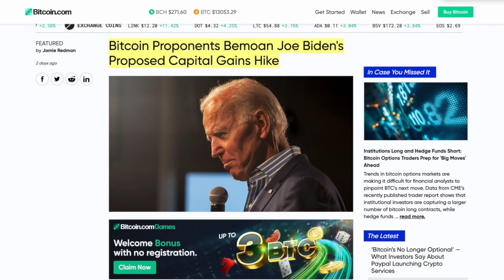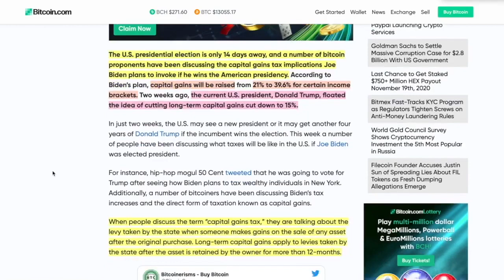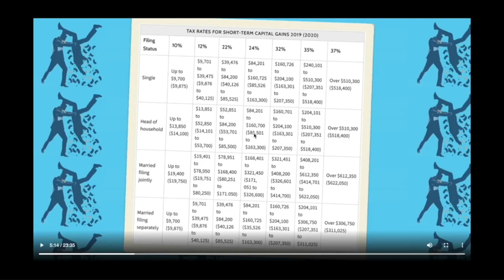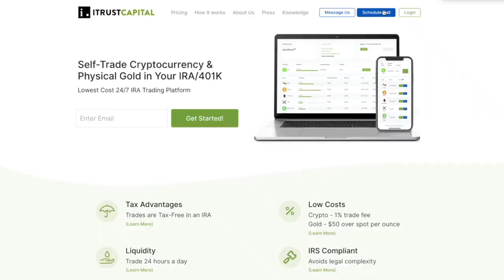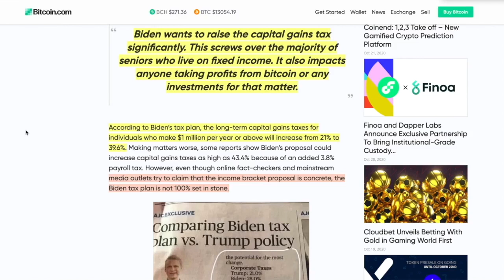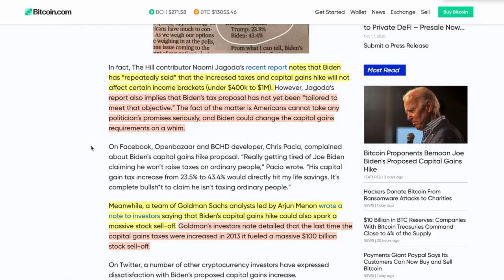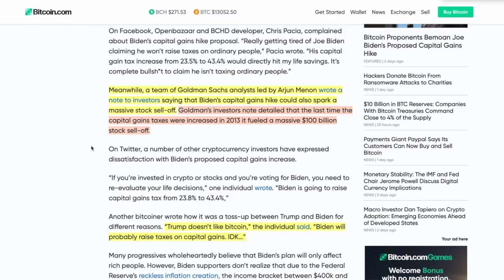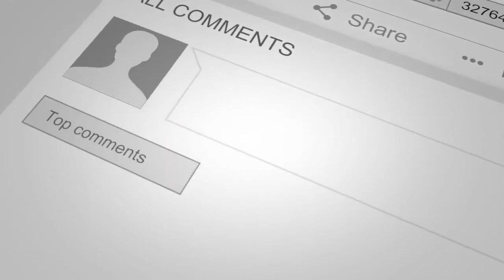Joe Biden Tax Plan and BITCOIN. Are YOUR Crypto Gains in SERIOUS Jeopardy?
► DESCRIPTION: Joe Biden Tax Plan and BITCOIN. Are YOUR Crypto Gains in SERIOUS Jeopardy?

●▬▬▬▬▬▬▬▬▬▬▬CRYPTO ESSENTIALS▬▬▬▬▬▬▬▬▬▬▬▬▬▬▬▬▬●

●▬▬▬▬▬▬▬▬▬▬▬▬▬FOLLOW D.A.N.▬▬▬▬▬▬▬▬▬▬▬▬▬▬▬●

and/or...

●▬▬▬▬▬▬▬▬▬▬▬▬▬▬AUDIO TRACKS▬▬▬▬▬▬▬▬▬▬▬▬▬▬●

●▬▬▬▬▬▬▬▬▬▬▬▬▬▬VIDEO TOOLS▬▬▬▬▬▬▬▬▬▬▬▬▬▬●

●▬▬▬▬▬▬▬▬▬▬▬▬▬EXIT STRATEGIES▬▬▬▬▬▬▬▬▬▬▬▬▬▬▬●

●▬▬▬▬▬▬▬▬▬▬▬▬RECOMMENDATIONS▬▬▬▬▬▬▬▬▬▬▬▬▬▬▬▬●